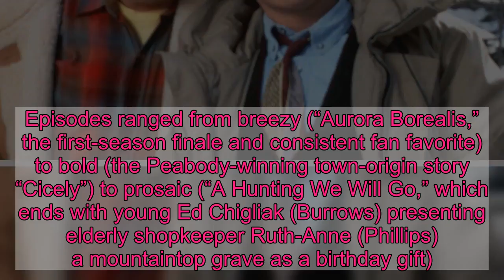'Northern Exposure' at 30: How the quirky summer CBS drama changed TV